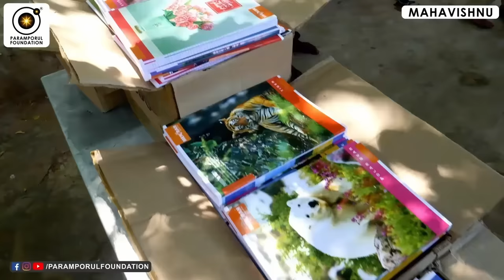குழந்தைய கொஞ்சுறதுக்கு முன்னாடி இத கவனிங்க! Baby & Society illusion Explained in Tamil by Mahavishnu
For daily Annadhanam & Other Charity Activity Contributions:

NAME : PARAMPORUL FOUNDATION
AC NO : 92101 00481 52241
IFSC: UTIB0000210
SAVINGS TRUST AC
AXIS BANK